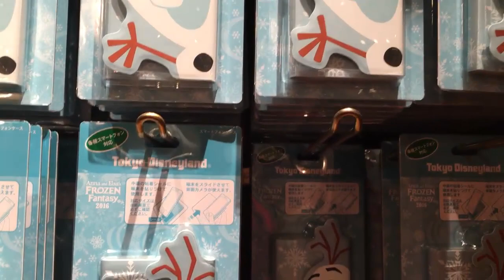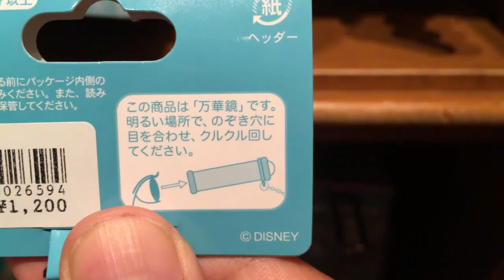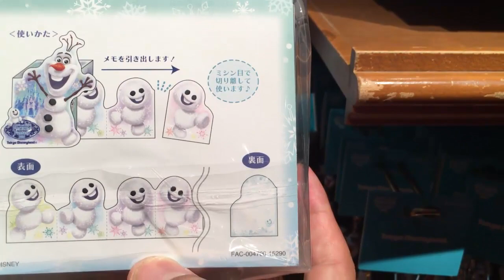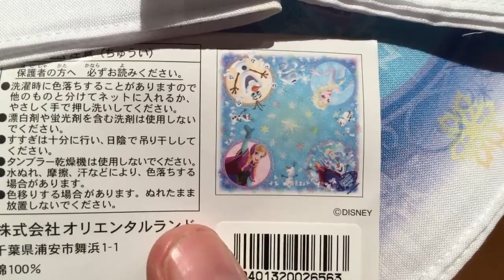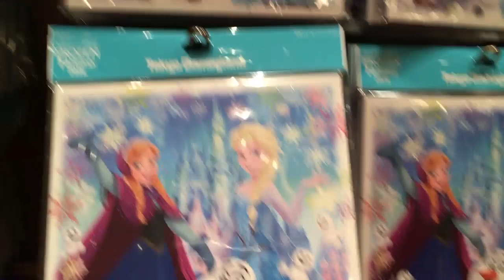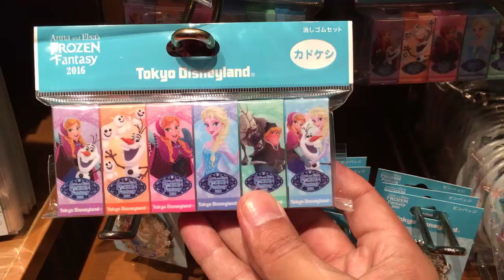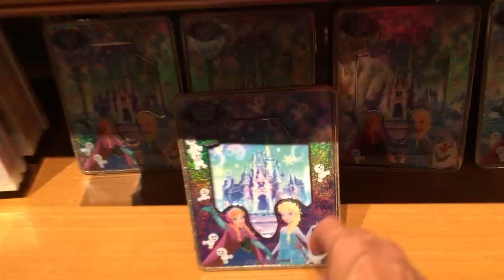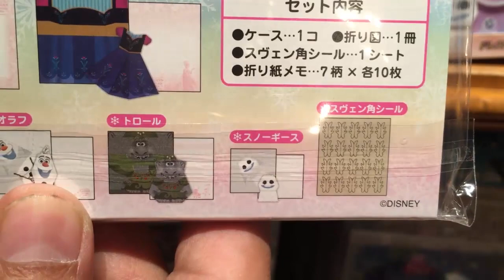全67種・前半／アナ雪イベントグッズすべてをパーク内から実況紹介 フローズンファンタジー2016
スペシャルイベント「アナとエルサのフローズンファンタジー2016」で新発売された67種類のグッズを一気に全紹介します。

動画が長くなったので２本に分割しています。
・前半
ぬいぐるみバッジ／オラフ
ぬいぐるみバッジ／スヴェン
ぬいぐるみバッジ／トロール
ぬいぐるみバッジ／スノーギース
ぬいぐるみバッジ／マシュマロウ
オラフぬいぐるみ（スノーギースつき）
スマートフォンケース
ストラップ
リール式イヤホン
万華鏡バッグチャーム
ストラップ５種セット
キーチェーン
メモ
３色ボールペン
メモ＆マスキングテープセット
マグネット４種類
付せんセット
バンダナ
ハンカチ（エルサ）
ハンカチ（アナ）
クッション
色紙
ボールペンセット（５本）
シャーペンセット（３本）
カドケシセット
ピンバッジ
缶バッジ
トミカ
ナノブロック（オラフ）
ナノブロック（スヴェン）
フォトスタンド
メモセット
ポストカード
折り紙メモ

・後半
クリアフォルダセット（４枚）
ファンキャップ（スヴェン）
ファンキャップ（オラフ）
ファッショングラス
ライトチャームペンダント
ヘアアクセサリー
ライトブレード（雪の結晶）
ライトブレード（エルサ）
パスケース
パーカー
ポシェット
リュックサック
トートバッグ
プラスチックタンブラー
ミニプレートセット（３種）
マグカップ
タンブラー
ランチケース３個セット
ピックセット
おにぎりケース
ランチボックス（箸つき）
歯ブラシセット（５本）
リップクリームセット（４種）
きんちゃく袋
ミラー
ピアス
タオル巾着（３種）
チューブ絞り付きハンドクリーム
ハンドジェルセット（３種）
麺棒
ウォッシュタオル
ミニタオル（５種）
靴下セット（３種）